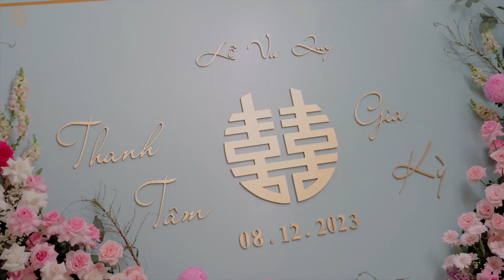Antony Media Wedding of Gia Ky - Thanh Tam